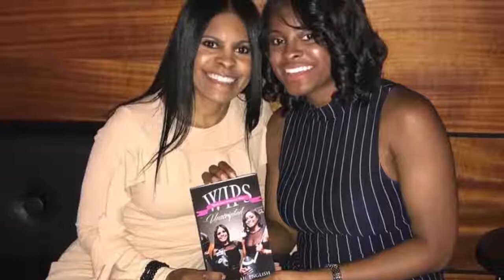SpeakEnglish5 CEO Jazette English Interviews with IN Focus' Yesenia Taveras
With more and more young girls and women dominating the world of sports, IN Focus with Yesenia Taveras sat down with Jazette Lane English CEO of SpeakEnglish5 Sports Communications Group LLC, and Joseph P. Richmond, Delaware Blue Coats Ambassador of Basketball, to talk about women in sports and the July 25, 2019 "Females are FENOMS" event that will be held at the 76ers Fieldhouse from 5:30p.m. - 9p.m. Watch now to learn more! IN Focus airs daily at 10am, 4:30pm & 9pm on Delaware's Comcast Channel 22

SPMG Media - Influencer & Content Marketing | Publicity.

SPMG Nonprofit News -
SPMG Los Angeles Community News-